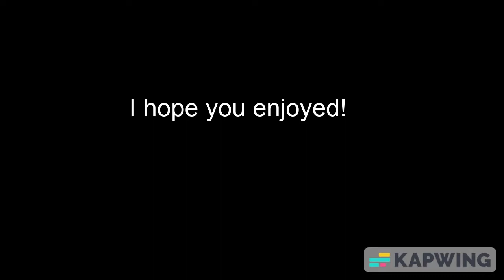Playing Adopt Me 2022 Halloween Event!!! (ATTEMPT 4)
hello guys welcome back and in todays video we are going to be playing the adopt me 2022 halloween event! Im so excited to play it! I wonder what the 2023 adopt me will look like.